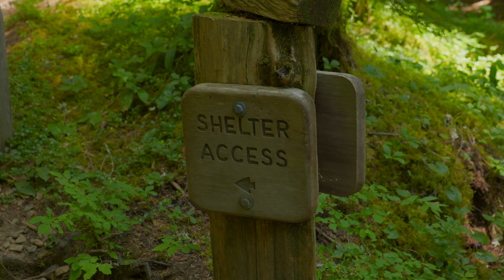4K！Olympic National Park in summer - Nature sounds for Relaxation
ehold the gorgeous views in 4K nature relaxation video! You will be taken to Olympic National Park! Take a virtual tour through the dreamlike landscapes of Olympic National Park

This 4K nature film will help you to survive the monotonous days spent in an urban environment. You can relax with nature without actually visiting any natural places. Don't miss a chance to immerse yourself into the rich natural world of Washington State full of gorgeous forest, majestic waterfalls, clear rivers, and stunning beaches. Let this tranquil and quiet atmosphere of the video to become a perfect zone of your deep relaxation and total recharge!